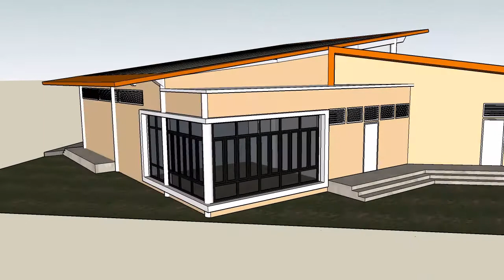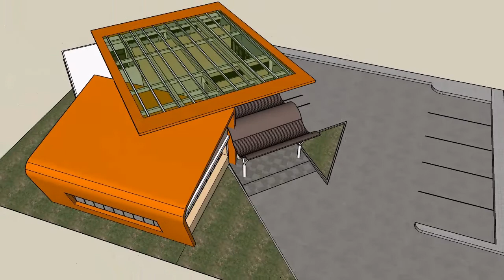Project 2018 ~ Test The Water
"TASTE THE WATER BUILDING, 2018"

Desain Perencanaan awal (pra-disain) perwujudan ide awal proyek pembangunan gedung Pendukung kegiatan belajar yang berpotensi bisnis mahasiswa - sebuah tempat khusus inkubasi kegiatan usaha mahasiswa/startup dalam mempublikasikan/display karya & jasa  - pada sebuah perguruan tinggi di Indonesia.

Mengambil citra transformasi jiwa pemuda yang dinamis kedalam bentuk-bentuk geometris-organik, dengan singkronisasi warna yang mencerminkan semangat inovasi dan kolaborasi.

CREDIT TITLE :
Principal Architect   : Ar. Ahmad Dinawan, ST. IAI.

Architect Designer    : Ir. Emilya Kalsum, ST. MT. IAI, IPM.

Architect Rendering : Triwibowo Caesariadi, ST, MT, IAI.
Drafter                       :  Tabroni ST dan Hendra, ST. Alumni of 2013

Song :  Arkansas_Traveler.mp3 (free contribution)